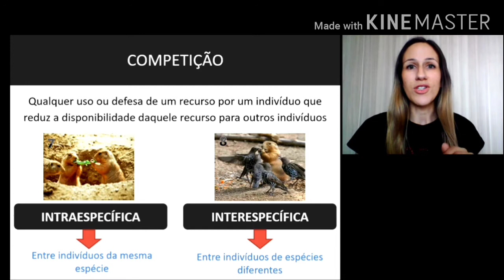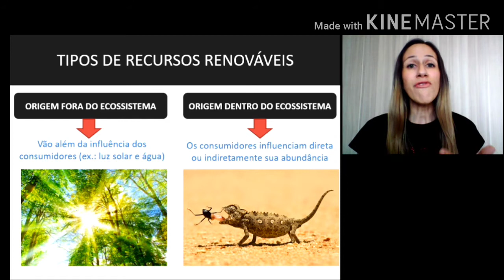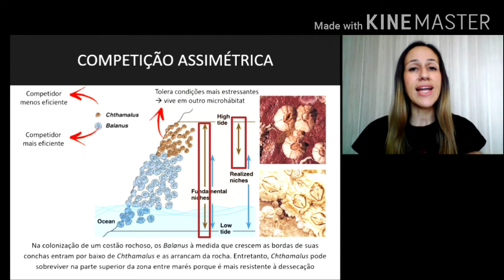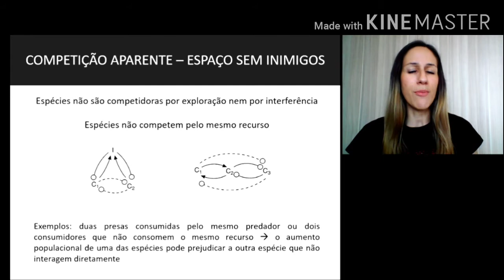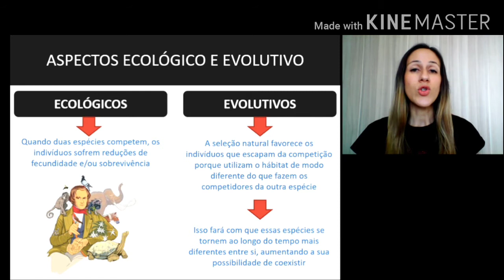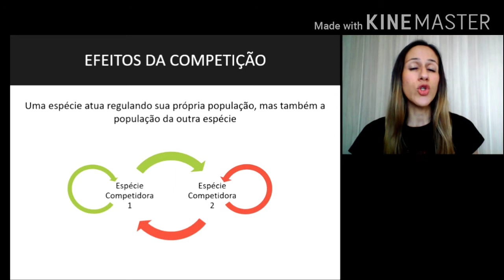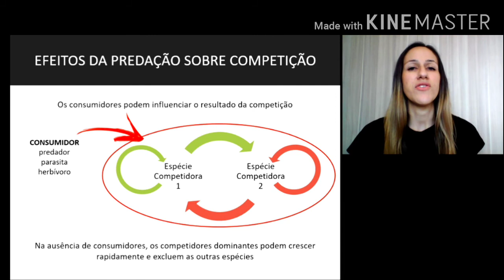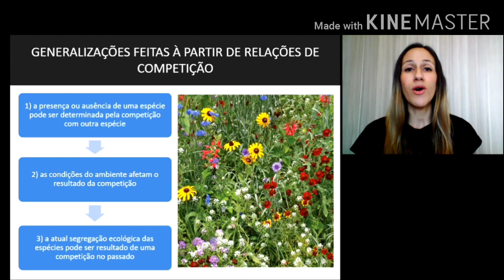O que é competição? Entenda como ela molda as comunidades biológicas.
O uso de recursos limitados faz com que os seres vivos desempenhem entre si uma interação ecológica chamada competição. A competição pode ser interespecífica ou intraespecífica e pode controlar as populações biológicas, influenciando nas comunidades biológicas. Se você quer entender como, vem aprender Bio Comigo!